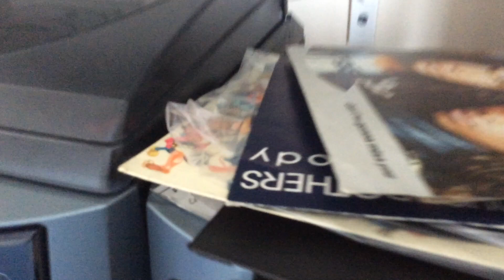neostar base test 2018